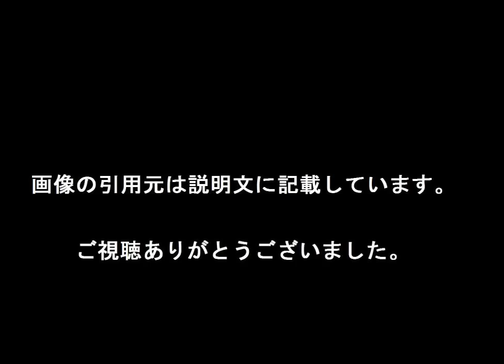片桐安十郎 役に山田孝之 ジョジョ実写化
ジョジョ実写化に原作者・荒木飛呂彦「満を持してというか、ついに……」
山崎賢人主演、三池崇史監督で実写映画化されることが決定した人気漫画「ジョジョの奇妙な冒険」について、原作者の荒木飛呂彦が「満を持してというか、ついに実写映画化する運びとなりましたことは原作者として誠に光栄なことです」と喜びの言葉を寄せた。

【引用元画像】
00:00:00.00 → ・片桐安十郎 (かたぎりあんじゅうろう)とは【ピクシブ百科事典】

00:00:04.80 → ・東方仗助＆空条承太郎 vs 片桐安十郎 - YouTube

00:00:09.60 → ・ジョジョの奇妙な冒険 第4部 アニメ化！ スタンド予習05 - YouTube

00:00:14.40 → ・【ジョジョSS】（SR）片桐安十郎の評価とステータス - Gamerch

00:00:19.20 → ・【ジョジョSS】（N）片桐安十郎の評価とステータス - Gamerch

00:00:24.00 → ・【祝アニメ化】「ジョジョの奇妙な冒険/第4部」に登場するスタンドの元ネタ ...

00:00:28.80 → ・片桐安十郎 (かたぎりあんじゅうろう)とは【ピクシブ百科事典】

00:00:33.60 → ・東方仗助＆空条承太郎 vs 片桐安十郎 - YouTube

00:00:38.40 → ・ジョジョの奇妙な冒険 第4部 アニメ化！ スタンド予習05 - YouTube

00:00:43.20 → ・【ジョジョSS】（SR）片桐安十郎の評価とステータス - Gamerch

00:00:48.00 → ・【ジョジョSS】（N）片桐安十郎の評価とステータス - Gamerch

00:00:52.80 → ・【祝アニメ化】「ジョジョの奇妙な冒険/第4部」に登場するスタンドの元ネタ ...

00:00:57.60 → ・片桐安十郎 (かたぎりあんじゅうろう)とは【ピクシブ百科事典】

00:01:02.40 → ・東方仗助＆空条承太郎 vs 片桐安十郎 - YouTube

00:01:07.20 → ・ジョジョの奇妙な冒険 第4部 アニメ化！ スタンド予習05 - YouTube

00:01:12.00 → ・【ジョジョSS】（SR）片桐安十郎の評価とステータス - Gamerch

00:01:16.80 → ・【ジョジョSS】（N）片桐安十郎の評価とステータス - Gamerch

00:01:21.60 → ・【祝アニメ化】「ジョジョの奇妙な冒険/第4部」に登場するスタンドの元ネタ ...

00:01:26.40 → ・片桐安十郎 (かたぎりあんじゅうろう)とは【ピクシブ百科事典】

00:01:31.20 → ・東方仗助＆空条承太郎 vs 片桐安十郎 - YouTube

00:01:36.00 → ・ジョジョの奇妙な冒険 第4部 アニメ化！ スタンド予習05 - YouTube

00:01:40.80 → ・【ジョジョSS】（SR）片桐安十郎の評価とステータス - Gamerch

00:01:45.60 → ・【ジョジョSS】（N）片桐安十郎の評価とステータス - Gamerch

00:01:50.40 → ・【祝アニメ化】「ジョジョの奇妙な冒険/第4部」に登場するスタンドの元ネタ ...

・「ジョジョ」第4部が実写映画化！東方仗助役は山崎賢人　発表会にキャストが集結　映画「ジョジョの奇妙な冒険　ダイヤモンドは砕けない第一章」制作発表記者会見1

・ジョジョラー歓喜！ジョジョの奇妙な冒険第4部「ダイヤモンドは砕けない」アニメ化！

・山崎賢人が主演「ジョジョの奇妙な冒険」実写映画に！岡田将生、神木隆之介、山田孝之らが・・・